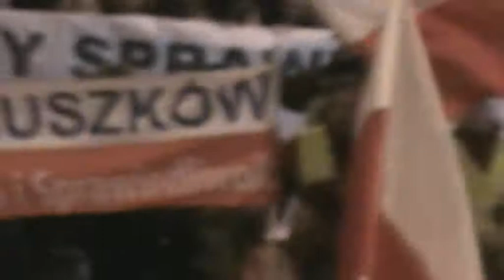Ponure rocznice-Warszawa,Stan Wojenny 13.12.2011-marsz